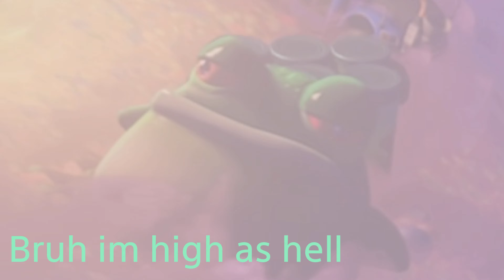I think I'm starting to become psychotic (killing floor 2)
the 'jumpscare' was meant to be something entirely different but I found it too funny to change